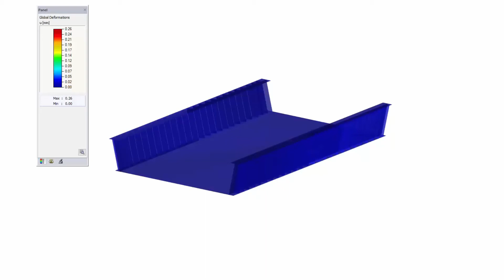[DE] CP 001203 | Canal Bridge Structure Over Ems River No. 911 N – Bypass, Germany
The Ems Canal Bridge (KBr), built in the 1930s, will be renovated at DEK-km 78.806N as part of the German Dortmund-Ems Canal (DEK) expansion effort. A double half-through bridge is planned for the new structure, where construction will begin while the shipment is in progress.